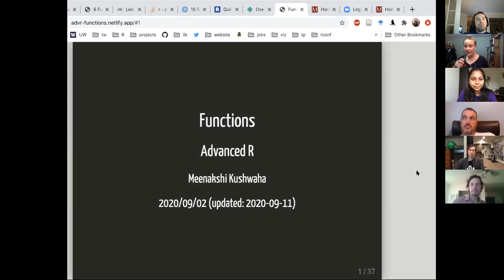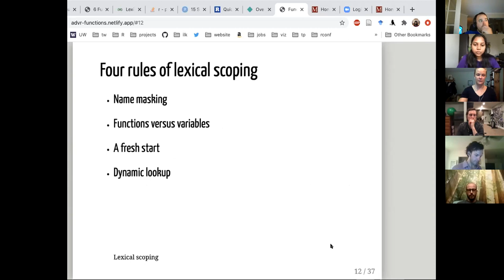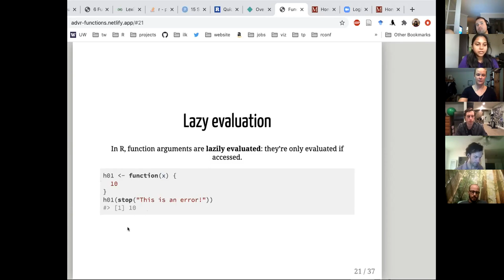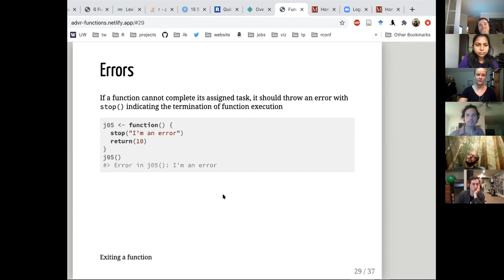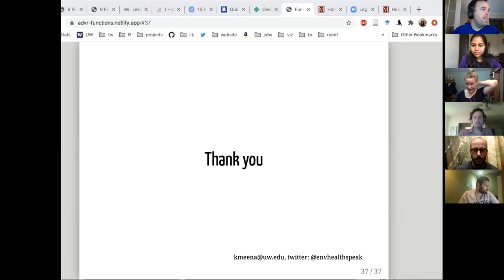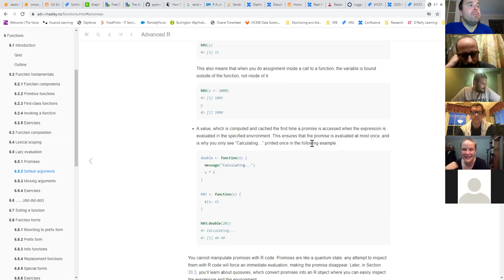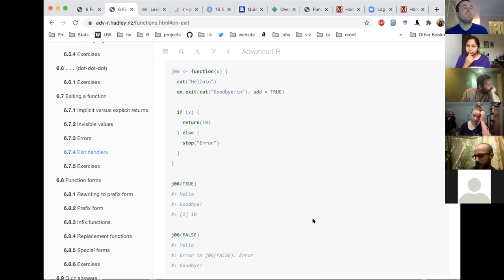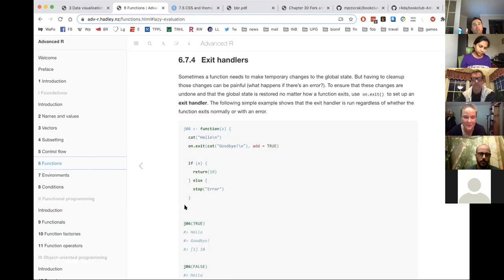Advanced R Book Club: Chapter 6: Functions (2020-09-10) (advr02)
Meenakshi Kushwaha presenting Chapter 6: "Functions" from Advanced R by Hadley Wickham on September 10, 2020, to the R4DS Book Club (cohort 2).